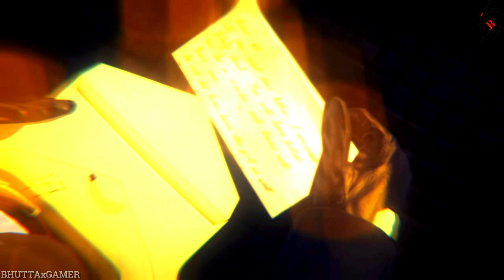Hitman Absolution Mission # 20- Absolution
I am playing Hitman Absolution. It is the best open world game. I really enjoy this.
 In this video i am playing mission 20- Absolution.
 I am playing on very high settings for better performance and video quality.

Game Information:
Name: Hitman Absolution
Main Characters: Agent 47
Mission: 20- Absolution
Video Resolution: 2k ( 2560x1440)
Logic: Hitman the code name is agent 47 is main character of this game. Who is a serial killer and kill the People on contracts.

System Requirements:
File Size: 30GB
GPU: MSI GTX 1660 SUPER GAMING X
CPU: Intel(R) Xeon(R) CPU E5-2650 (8Core)
RAM: 32GB

Tell me your favorite game. I will make complete gameplay video.